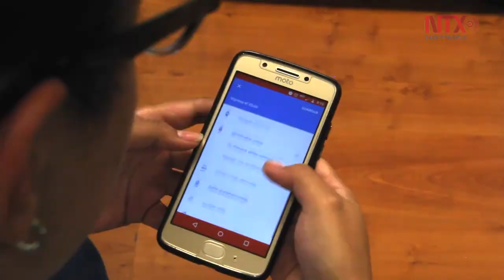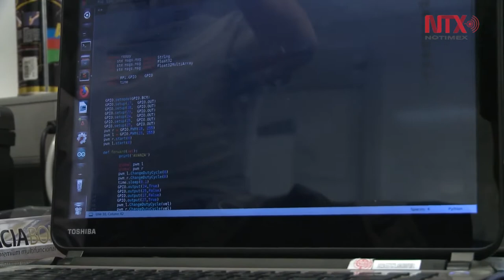Inteligencia Artificial en busca del beneficio para la humanidad